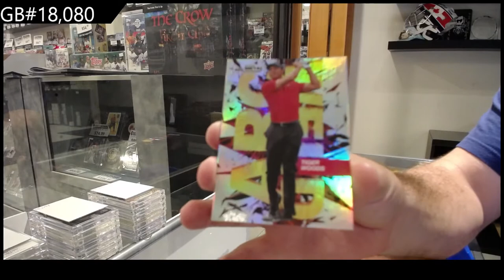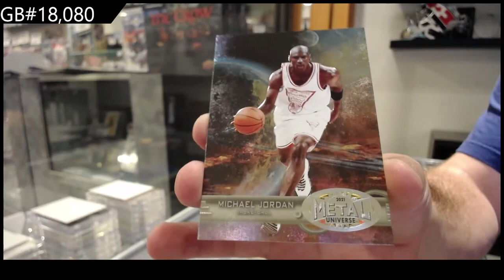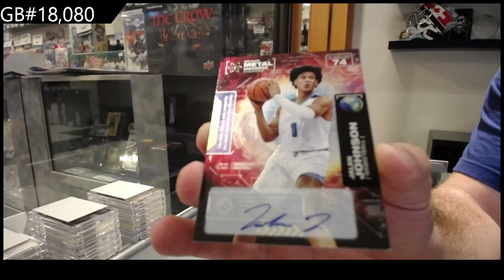2021 Upper Deck Metal Universe Champions Multi-Sport Box Break - C&C GB #18,080